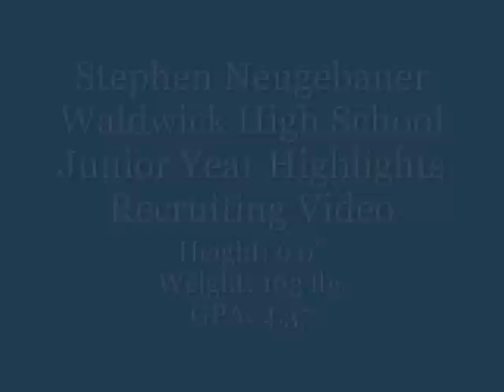Stephen Neugebauer Waldwick High School Junior Year Goalie Highlights College Recruiting Video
Steve Neugebauer
Waldwick High School, Class of 2011
Junior Year Highlights, 11 shutouts
Height: 6' 0"
Weight: 163 lbs
GPA: 4.37
Rank: 4/103